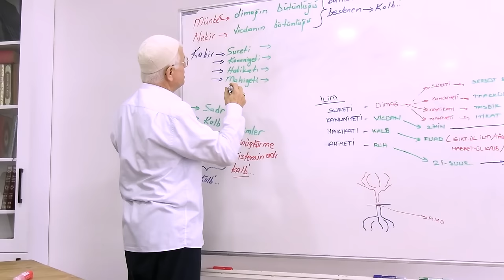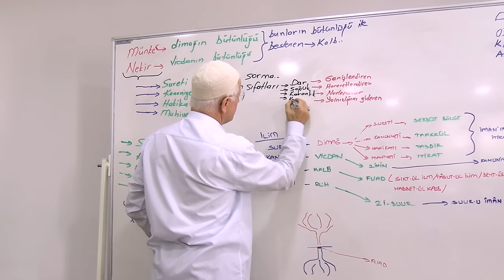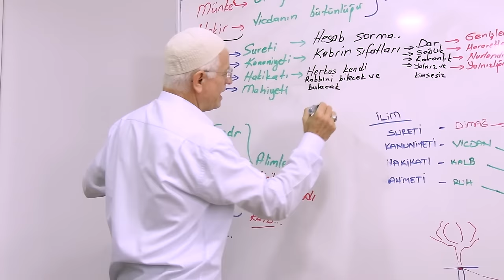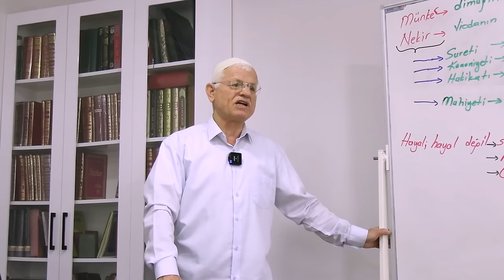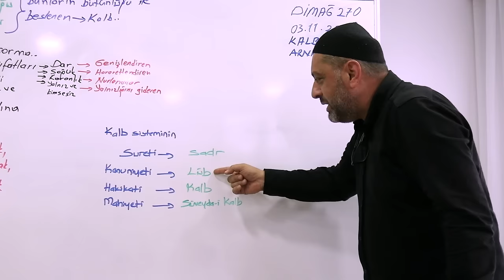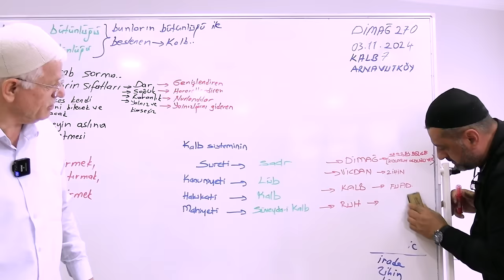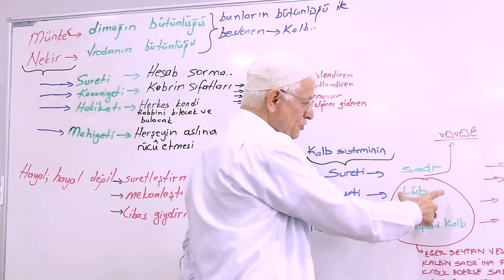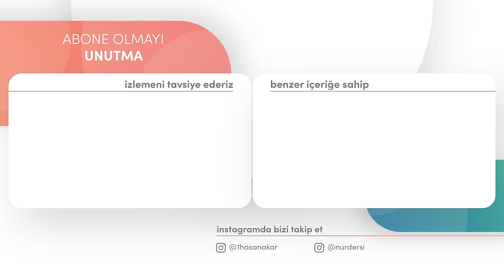MÜTEZELZİL HANE OLAN SADRIM! | DİMAĞ-270 KALB-7